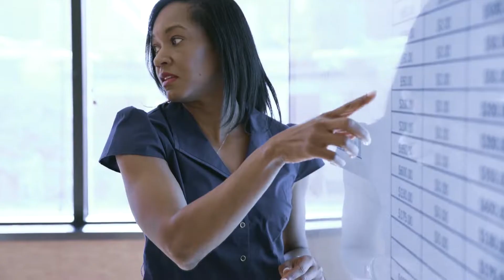Disney Data: Role Spotlight | Director of Market Research & Digital Analytics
Meet Chris, Director of Market Research & Digital Analytics! Chris feels that the ability to champion your own kind of research and analytics differentiates a career in data at Disney from any other company.